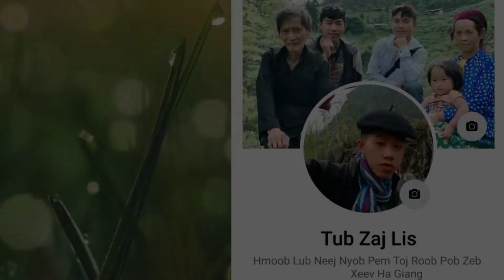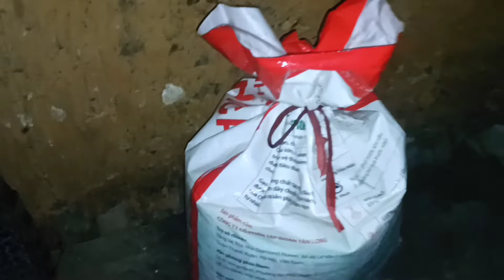Pog Laus Laus pw Ib Sab Cub Thiaj Sov Nqhis Nqhis Nqaij Tsis Muaj Twg Yuav Rau